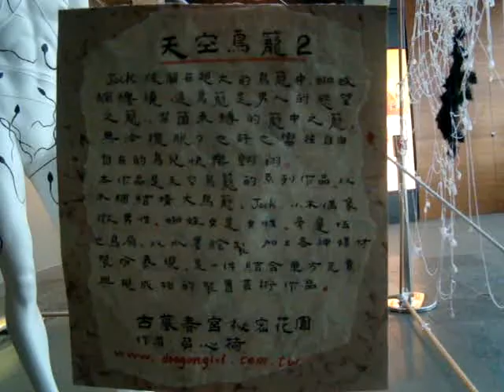古墓春宮秘密花園天空鳥籠2- 前衛藝術家吳心荷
古墓春宮秘密花園天空鳥籠2- 前衛藝術家吳心荷參展2009視盟藝術家 博覽會-夏藝眺  ,7月31日到8月30日 在台灣台北市京華城11樓, 有空來玩喔